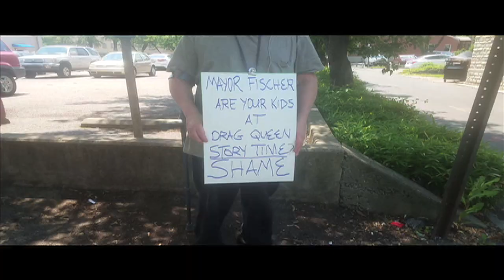Drag Queen Storytime for Children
Main Louisville Public Library

The American Family Association of Kentucky held a prayer vigil in opposition of the event, but were outnumbered by those who came to support the event and cheer on the families who walked into the library. There were around 100 people outside between both sides, some holding large signs and speaking into microphones. Same people show up at every event.